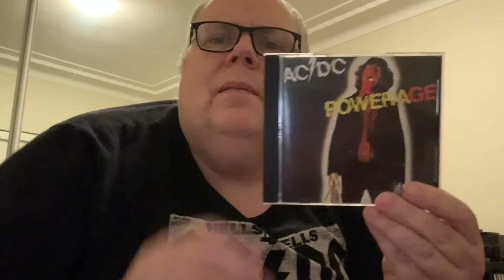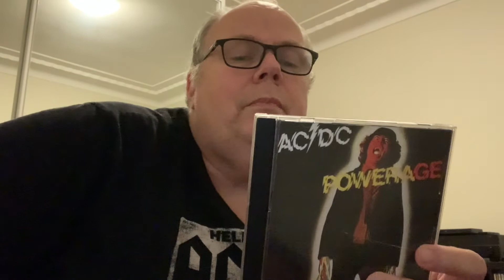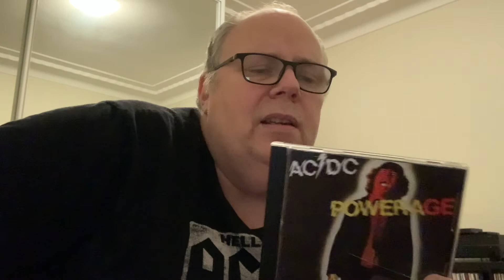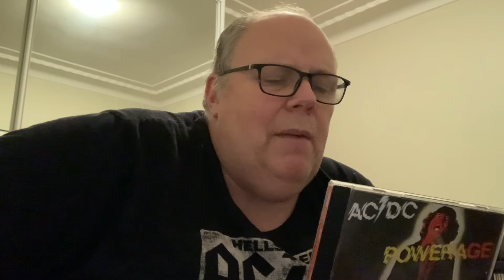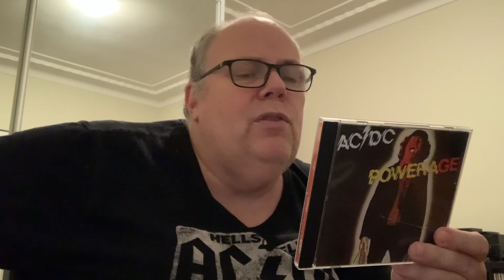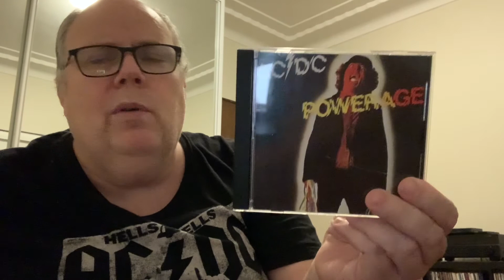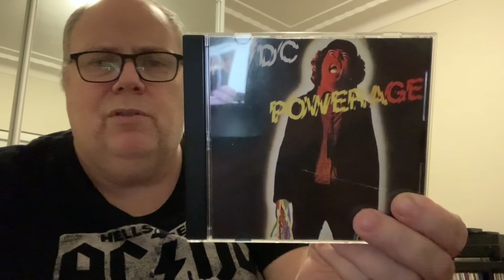Classic Album In Review: AC/DC - Powerage